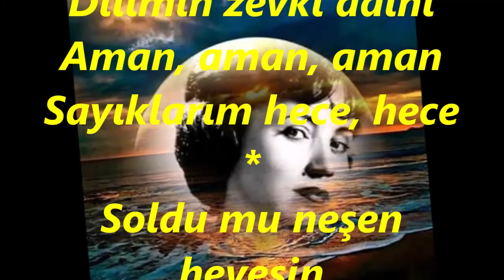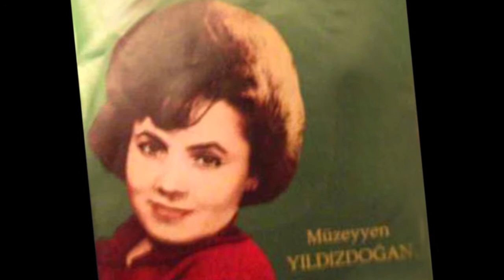Müzeyyen YILDIZDOĞAN-Ayrılık Yaman Kelime (SEGÂH)R.G.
SOLİST:
*MÜZEYYEN YILDIZDOĞAN*
VİDEOYU YAPAN
*RECEP GAYRETLİ*
GÜFTE:  VECDİ BİNGÖL
BESTE:  SADETTİN KAYNAK
USUL:  DÜYEK
MAKAM:  SEGÂH
Ayrılık yaman kelime
Benzetmek azdır ölüme
Kim uğrarsa bu zulüme
Aman, aman, aman
Gündüzü olurmuş gece
Tatmadan aşkın tadını
Duydum acı feryadını
Dilimin zevki adını
Aman, aman, aman
Sayıklarım hece, hece
Soldu mu neşen hevesin
Seslenirim gelmez sesin
Dudaklarımda nefesin
Aman, aman, aman
Özlerim seni delice.